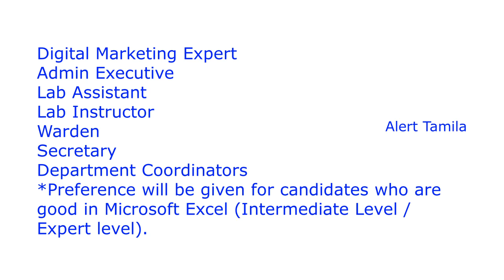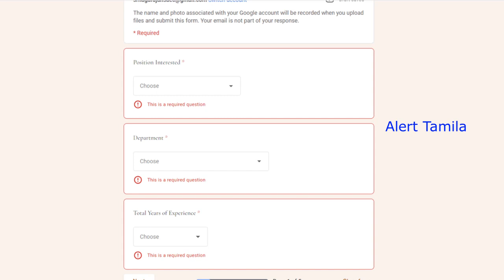Tamil Nadu office assistant recruitment 2022 Government Jobs 2022 Tamilnadu Govt tn govt jobs 2022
Tamil Nadu office assistant recruitment 2022 Government Jobs 2022 Tamilnadu Govt tn govt jobs 2022 in tamilnadu  office assistant jobs 2022 in tamilnadu clerk jobs 2022 in government

any degree govt jobs

டிகிரி முடித்தவர்கள் விண்ணப்பிக்கலாம். முழுவிவரம் பார்த்தபின் விண்ணப்பிக்கவும். விண்ணப்பக் கட்டணம் இல்லை.

Clerk & office assistant jobs 2022

office assistant & clerk recrutiment 2022

GDS/postman/postmaster
Anganwadi vacancies